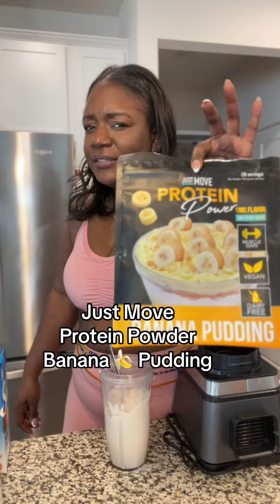Just Move Protein Powder Revie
Indulge your taste buds with the delightful goodness of Just Move’s Banana Pudding Flavor Protein Powder! 🍌🥄 Join us in this upbeat review as we savor the rich, creamy taste and explore the nutritional benefits packed into every scoop. Whether you’re a fitness enthusiast or just craving a treat, discover why this protein powder might be your new favorite. Spoiler alert: it’s not just a protein supplement; it’s a tasty experience that elevates your wellness journey! Don’t miss out – hit play and let the banana pudding bliss begin! 🌟 @KeairaLaShae